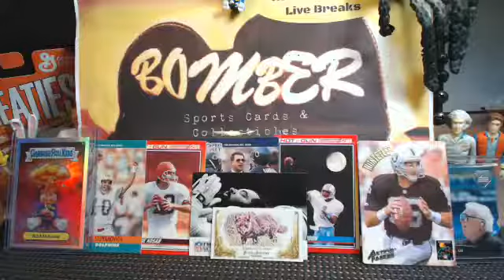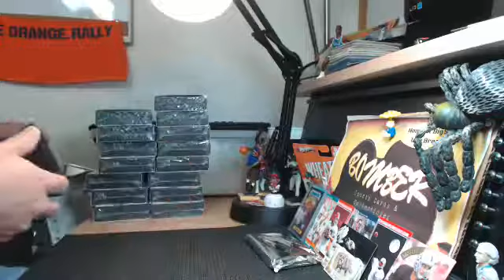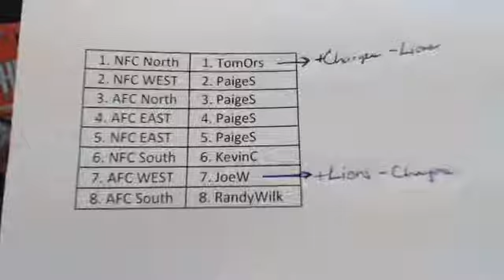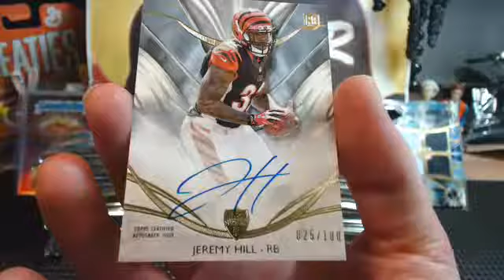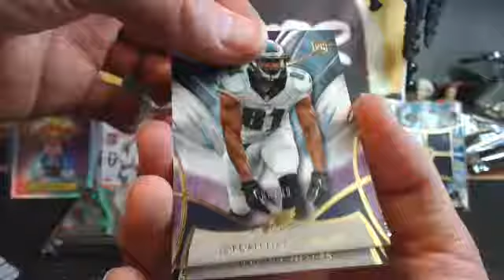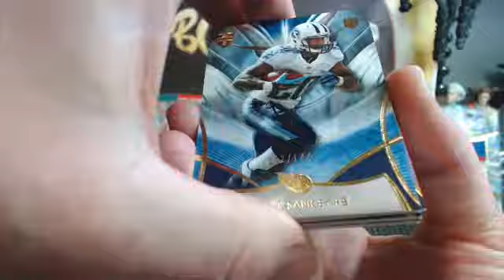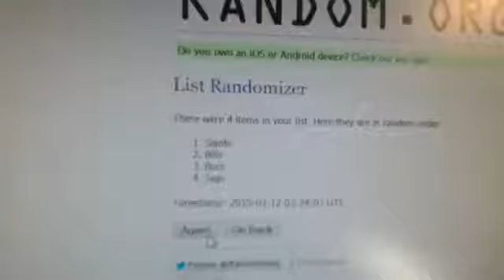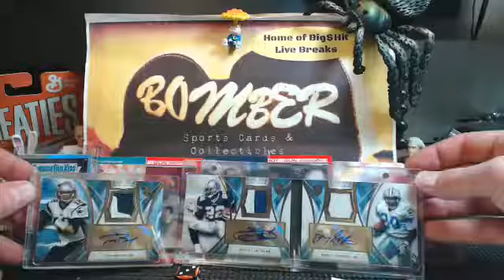Supreme Full Case Random Divs 3.11.15 Brady, Emmitt/Barry Du